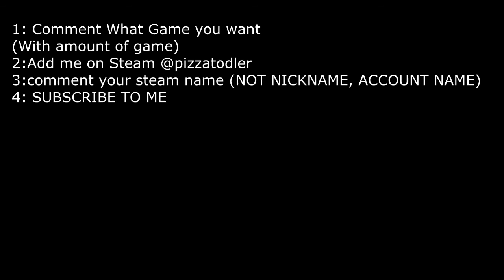GAME GIVEAWAY STEAM! ONE GAME ONE WINNER! CLOSED!!!!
Rules:

1: comment what game you want (AnD THE PRICE)
2: Add me on steam @pizzatodler
3: Comment your steam name (ACCOUNT NAME NOT NICKNAME)

ps:
PEOPLE ARE HAVING TROUBLE ADDING ME ON STEAM! DON'T TRY TO ADD ME, I WILL AD YOU